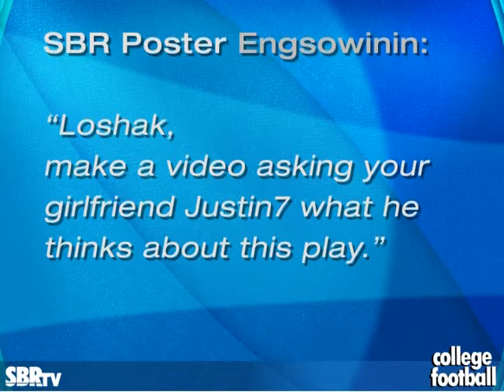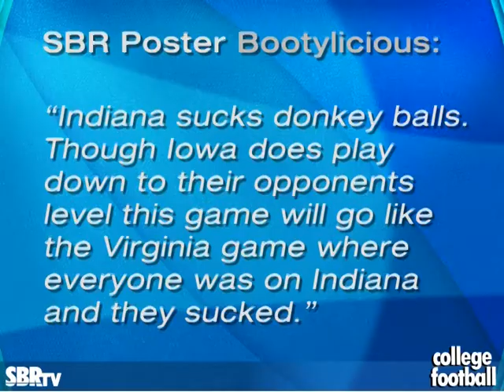College Football Week 9: Betting previews and handicapping strategies for Week 9 in NCAA Football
- Five out of the 20 games involving Top 25 teams this week opened with spreads of 30 or more. Loshak and Justin7 discuss this, and Justin reveals that 2 out of his 3 model picks this week involve those games. They discuss the heavily-debated Indiana/Iowa game, as well as look at the big USC/Oregon and Texas/Oklahoma St matchups.